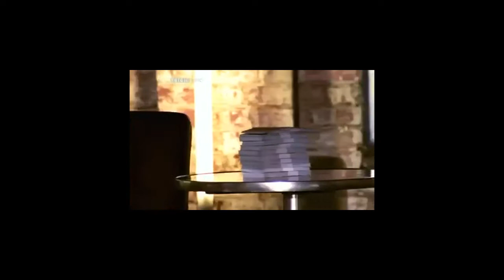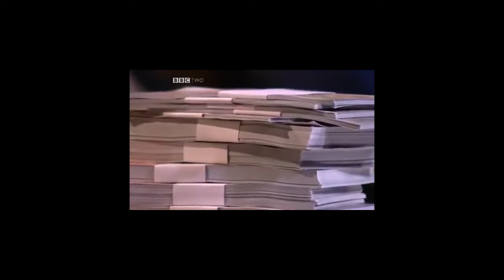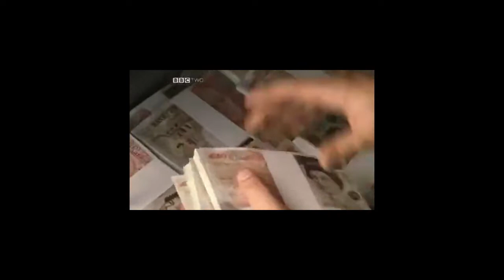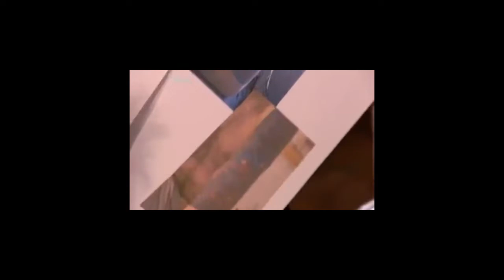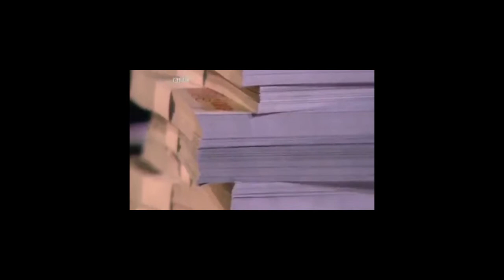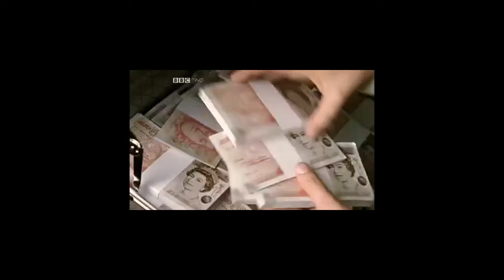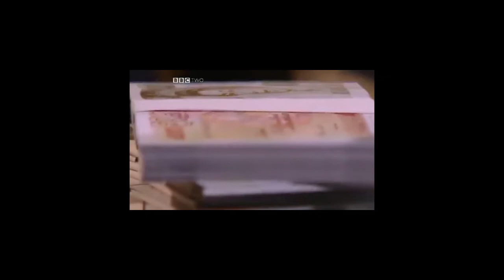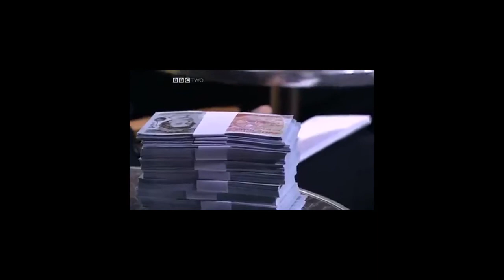Dragons Den 2022 S11 Ep1